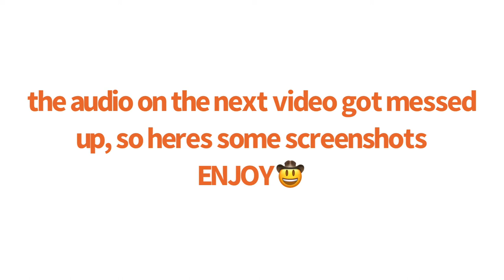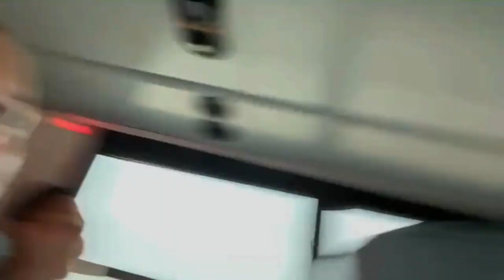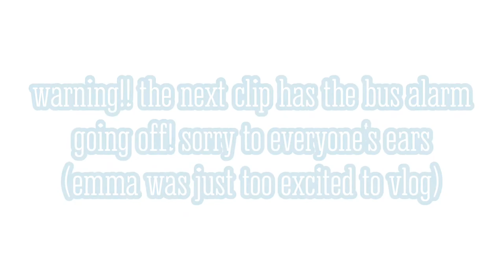hhs softball vlog 2021